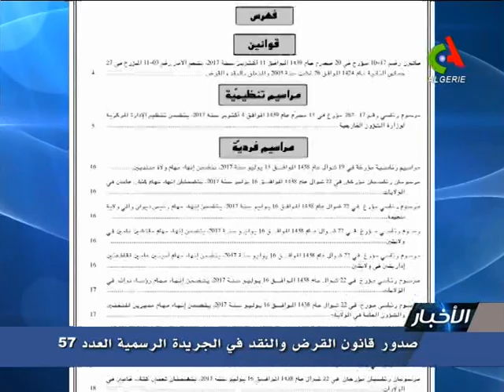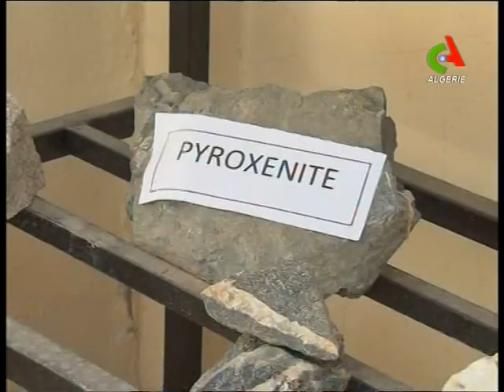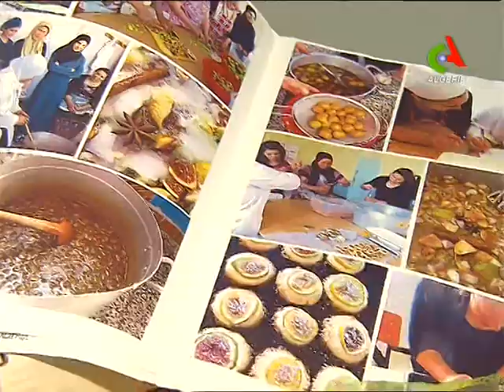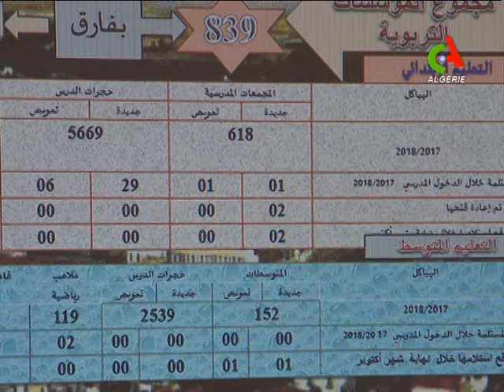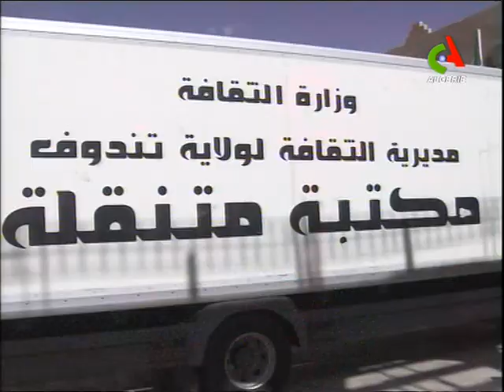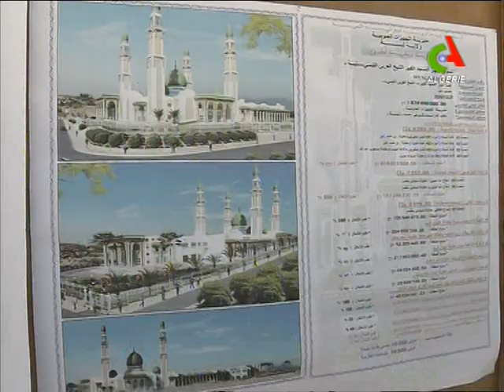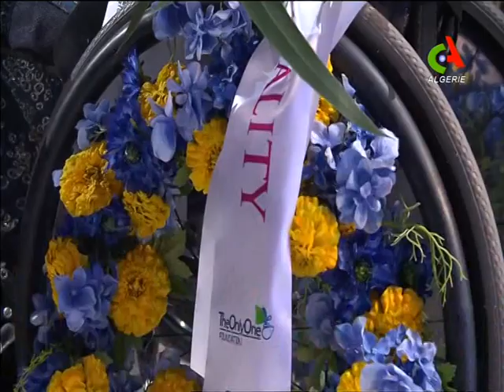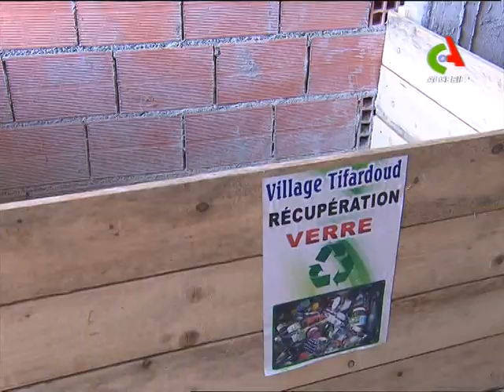JT20H 15 10 2017